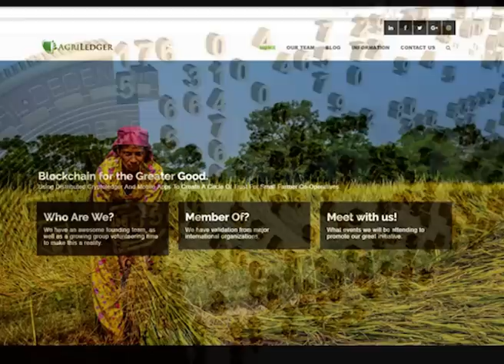How can the Blockchain be Applied to Agriculture? - John Reyes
John Reyes, one of the co-founders of agriledger.com, seeks to help farmers leverage the Blockchain for transparency and ensure they are getting the right prices for their produce.

In addition, the blockchain provides a genuine record that can be used to secure loans and other securities from institutions like banks.